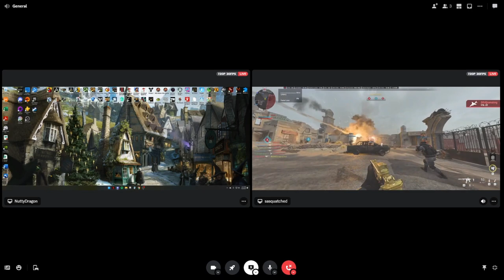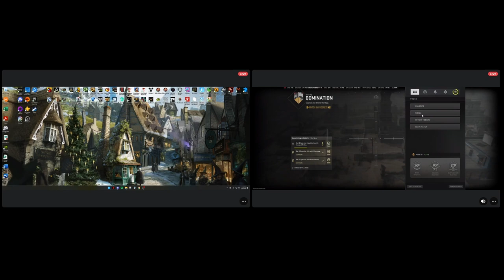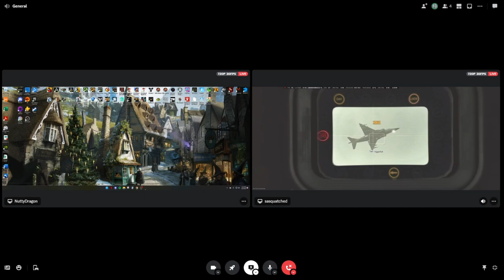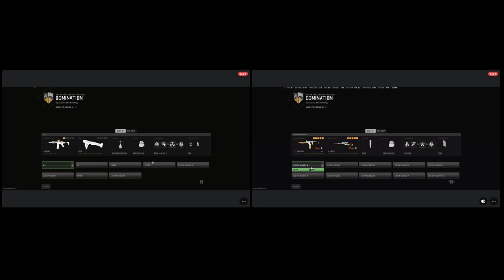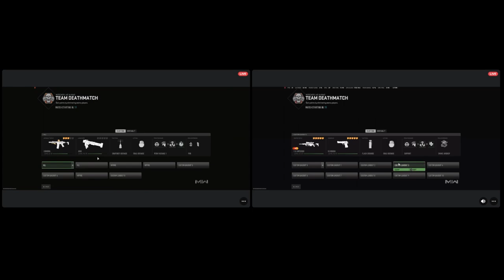Late Night Line Up - Episode 6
Tonight's game: Call of Duty - Featuring @Sasquatchedgaming

Links to Topics:
24:00
30:00
34:00